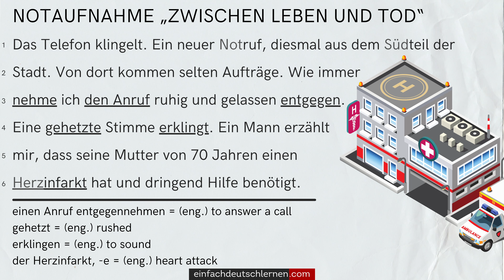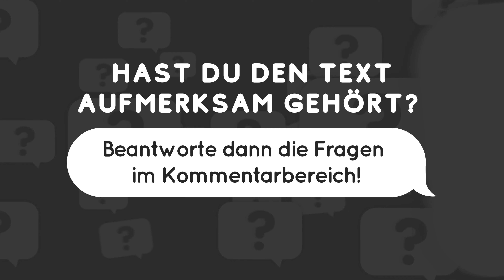#528 Geschichte zum Lesen & Hören | Thema: Notaufnahme „Zwischen Leben und Tod“ - B2-C1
Hörtexte & Lesetexte B2-C1

Es geht um das Thema "Notaufnahme „Zwischen Leben und Tod“" auf Deutsch.

𝗛𝗜𝗟𝗙 𝗨𝗡𝗦! ►

Notaufnahme „Zwischen Leben und Tod“

Das Telefon klingelt. Ein neuer Notruf, diesmal aus dem Südteil der Stadt. Von dort kommen selten Aufträge. Wie immer nehme ich den Anruf ruhig an. Ein aufgeregter Mann erzählt mir, dass seine Mutter von 70 Jahren einen Herzinfarkt hat und dringend Hilfe benötigt. Ich leite es an die Sanitäter weiter, die sich sofort mit Blaulicht und Sirene auf den Weg machen. Im nächsten Moment fährt eine Trage an mir vorbei, mit einem schwer verletzen Menschen darauf. Das gehört eben auch dazu. Manche Menschen sterben hier. Andere werden geheilt. Auch wenn es schlimm sein kann, manche Verletzte zu sehen, liebe ich meinen Job hier. Denn das Gefühl, jemandem geholfen zu haben, indem ich rechtzeitig einen Krankenwagen losgeschickt habe oder einen Anrufer beruhigt habe, ist das Beste Gefühl der Welt. Ich liebe es, Gutes zu tun. Auch wenn ich nicht als Sanitäter arbeite. Vielleicht lässt mein Chef mich ja bald? Ich würde so gerne aktiv helfen können! Ich werde heute Nachmittag mit ihm reden. Vielleicht bringt es ja etwas. Sanitätsdienst, ich komme!

Fragen zu dem Text:

1. Welche Notrufnummer wählt man im Notfall?
2. Was verstehst du unter dem Satz „Die Sanitäter machen sich sofort mit Blaulicht und Sirene auf den Weg.“?
3. Was ist der Erzähler von Beruf?
4. Was meint der Erzähler mit diesem Satz „Ich würde so gerne beim Geschehen dabei sein können und wirklich aktiv helfen!“?